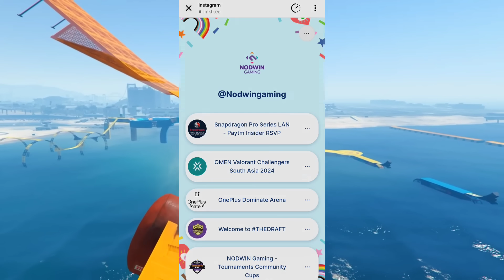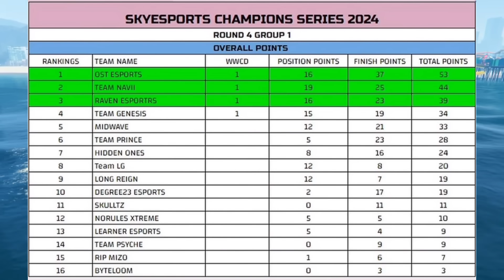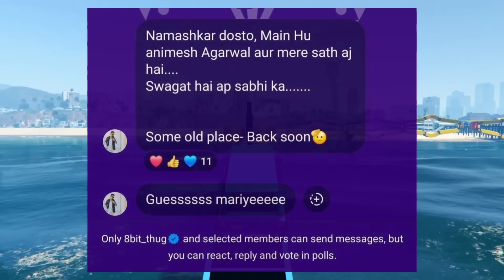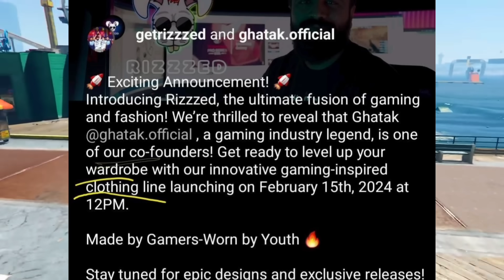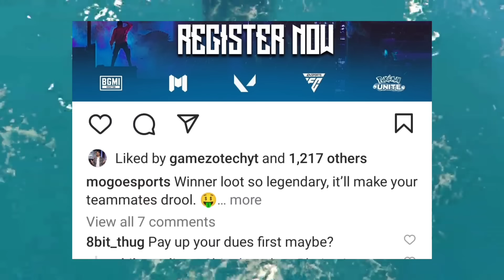New Tournament, Lan Details 😮 Big Matter, Soul Godl News 😳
jonathan
mortal
scout
esl lan